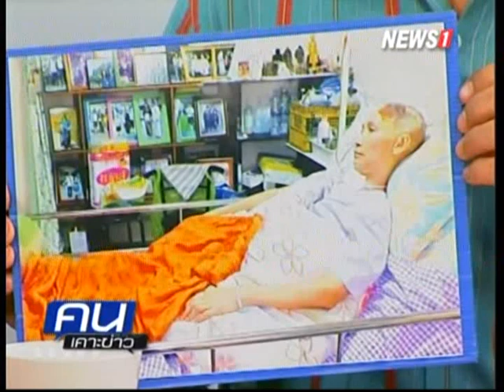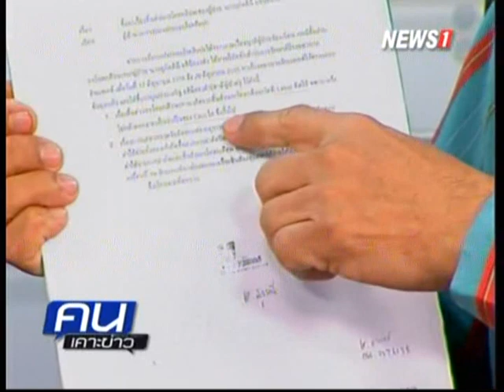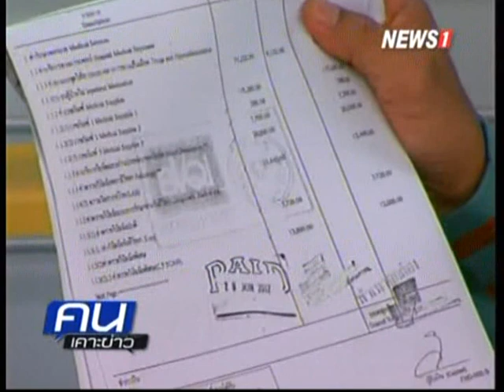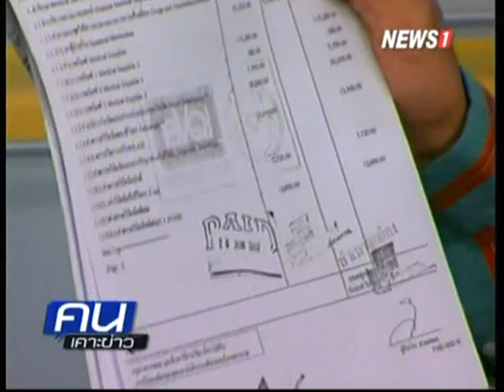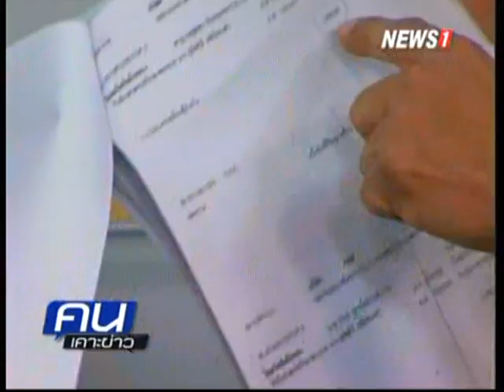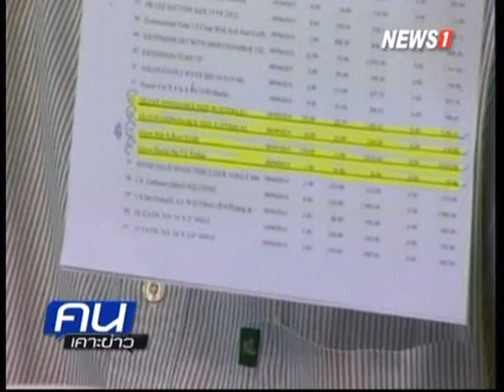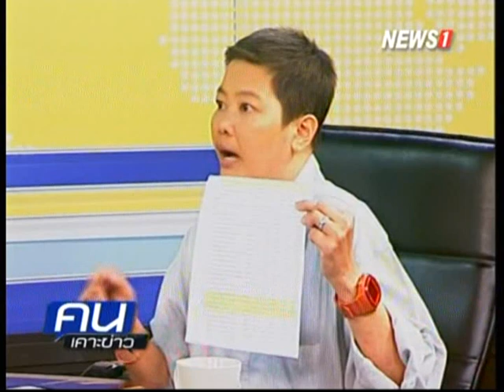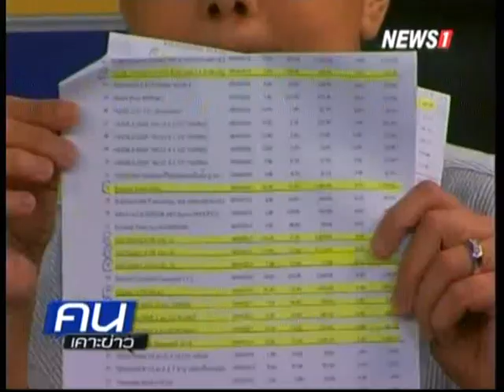คนเคาะข่าว ช่วงที่1 ค่ารักษา รพ.เอกชนแพงเกินจริง?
2015/05/12 คนเคาะข่าว ช่วงที่1 ค่ารักษา รพ.เอกชนแพงเกินจริง?